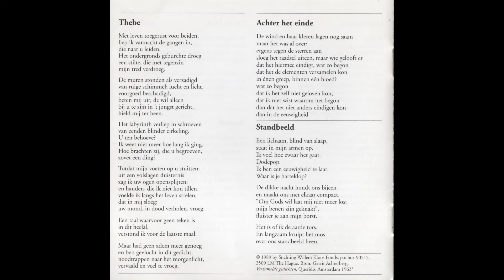Ede Staal - Standbeeld (Hear My Song / As T Boeten Störmt)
Track 31 from CD 2 from the 1996 double album 'Hear My Song / As T Boeten Störmt'.